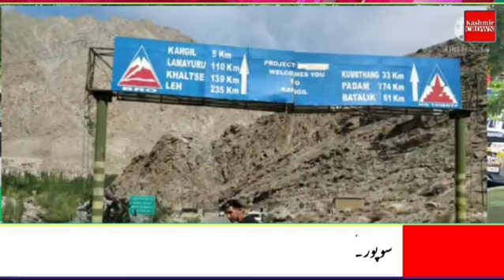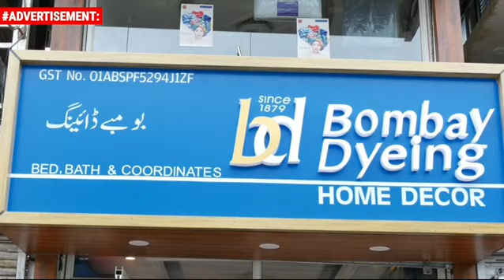Urdu News 30 July 2021